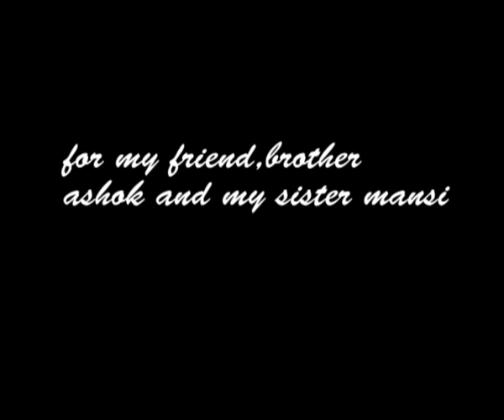JESAN WEDS MANSI